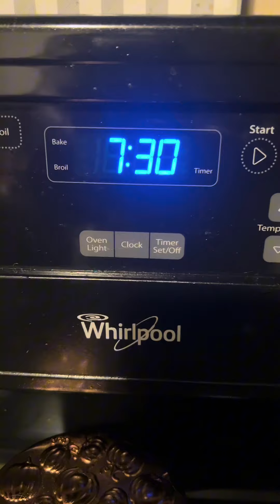When Your Girl Get Sleepy, She Think It’s Time For Both Of Y’all To GoTo Bed